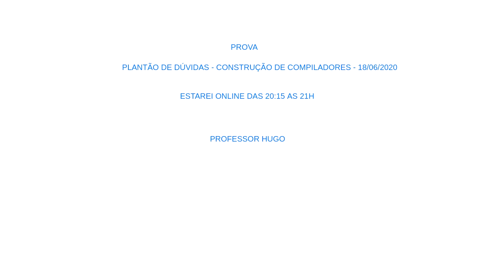Compiladores - UNIPÊ - Live - Aula - Plantão de dúvidas da Prova - 19/06/2020